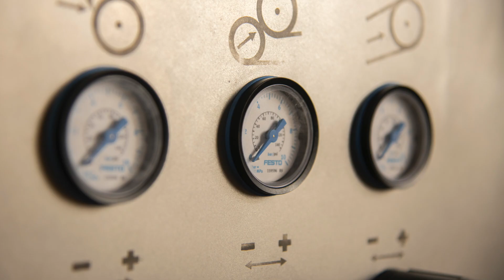ALLMAXX S Separadora-Refinadora-Desnervadora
Sistema de separación suave mediante tambor rotativo perforado y banda de compresión.
Amplias aplicaciones para la industria alimenticia: Carnes rojas, Aves, Frutos del mar, Frutas y Vegetales, Proteínas alternativas, Reciclado (Desempacado) y Alimentos para mascotas